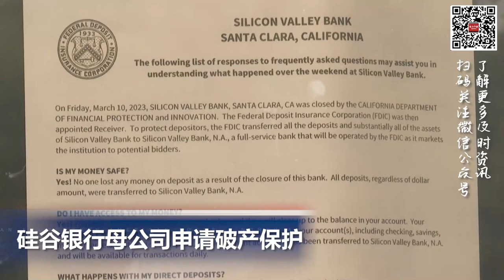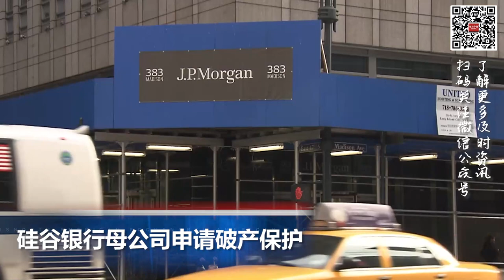恢复10年签证，中美增航无望，机票价格高企；硅谷银行母公司申请破产保护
00:00  片头

00:06  硅谷银行母公司申请破产保护

01:46  国际刑事法院对俄罗斯总统普京发出逮捕令

02:32  恢复10年签证，中美曾航无望，机票价格高企

03:46  法国政府强行通过退休改革法案，反动派或将联手弹劾马克龙